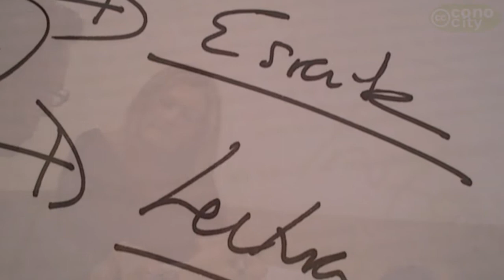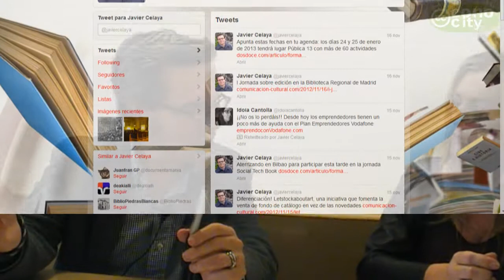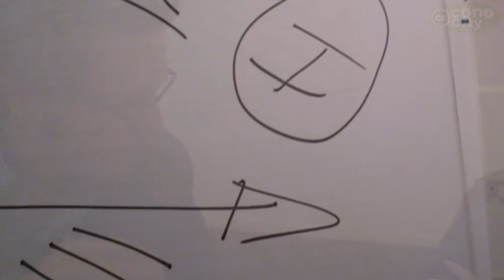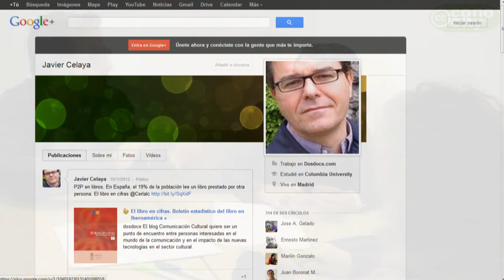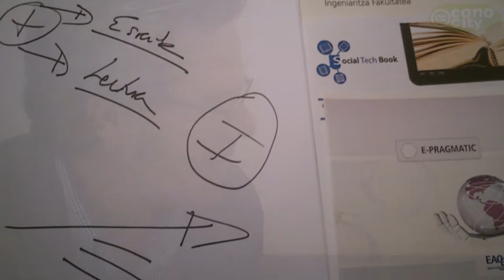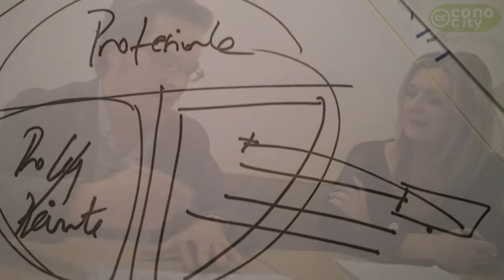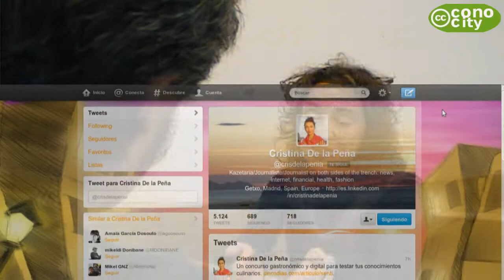javier_celaya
Javier Celaya durante el Social Tech Book ha conversado con Lore Aretxaga y Cristina de la Peña sobre las "Tendencias digitales en el mundo del libro" en la Jornada sobre el futuro del libro y el libro del futuro y sus aplicaciones al ámbito educativo.